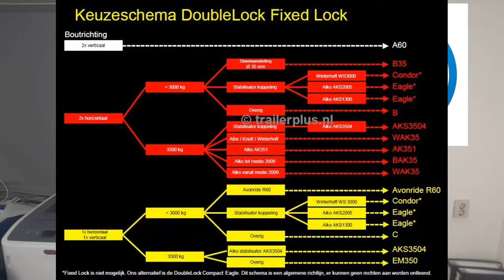DISSELSLOT CARAVAN, DISSELSLOT AANHANGWAGEN, SCM GOEDGEKEURD DISSELSLOT VOUWWAGEN, zelf monteren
Een disselslot monteren aan de caravan of een aanhangwagen disselslot monteren is vaak een vereiste van de verzekering. Ook raadt o.a. ANWB aan om een goedgekeurd disselslot te monteren.

Monteren SCM goedgekeurd disselslot DoubleLock, waar moet je op letten? Patrick Strijker legt uit wat de aandachtspunten zijn.
SCM gekeurde sloten zijn er in vele verschillende maten en uitvoeringen. In deze video legt Patrick je eenvoudig uit waar je op moet letten om de juiste keuze te maken. Sloten zijn vaak specifiek voor een bepaald merk of type kogelkoppeling. Let op het laadvermogen en de boutaansluiting. Doubelock sloten worden geleverd inclusief montagesets en zijn SCM goedgekeurd voor de verzekering.
SCM goedgekeurde sloten zijn vaak een vereiste van de verzekering. Wil je een paardentrailer, aanhangwagen, caravan of boottrailer verzekeren tegen diefstal, dan kan je bijna niet om een SCM goedgekeurd slot heen.

 En hoe werkt een disselslot eigenlijk? Het komt allemaal voorbij in deze korte video.

reacties op de video of zelf een onderwerp waar je meer van wilt weten? reageer, of stuur ons een berichtje.

Wil jij ook gemak, snelheid en een betrouwbare partner voor je aanhangeronderdelen?

Deze video wordt u aangeboden door TrailerPlusTIPS   Elke aanhangerklus begint bij TrailerPLUS

vbv goedgekeurd slot caravan
scm goedgekeurd slot caravan
goedgekeurd slot voor caravan

scm goedgekeurd slot boot
scm goedgekeurd slot buitenboordmotor
vbv/scm goedgekeurd slot
lijst scm goedgekeurde sloten
scm vbv categorie 1 goedgekeurd slot
scm goedgekeurd slot motor
slot aanhanger deur
slot aanhanger gamma
aanhanger slot praxis
aanhanger slot bevestigen
aanhanger slot karwei
aanhanger slot heuts
aanhanger slot scm
aanhanger slot verzekering
slot aanhangwagen auto 5
slot aanhangwagen aldi
aanhangwagen slot auto
slot aanhangwagen brico
aanhangwagen slot bevestigen
aanhanger slot cranenbroek
slot caravan aanhanger
doublelock slot aanhanger
aanhanger deksel slot
disselslot aanhanger
aanhanger slot erop zetten
slot gesloten aanhanger
slot aanhangwagen gamma
goedgekeurd slot aanhanger
aanhanger slot hornbach
slot aanhangwagen hubo
aanhangwagen slot kopen
aanhanger kogelslot
slot op aanhanger
slot op aanhangwagen
slot op aanhangwagen tijdens rijden
aanhanger op slot zetten
aanhanger op slot achter auto
rijden met slot op aanhanger
onderbouw slot aanhanger
slot aanhangwagen plaatsen
slot aanhangwagen praxis
scm slot aanhanger
trekhaak slot aanhanger
wielklem slot aanhanger
aanhanger slot truck
aanhangwagen slot tijdens rijden
tas slot aanhanger
slot voor aanhanger
slot voor aanhangwagen
slot voor aanhangwagen gamma
slot voor aanhangwagen kopen
beste slot voor aanhanger
vbv slot aanhanger
sloten voor aanhanger
wielslot aanhanger
wielklem aanhanger,
disselslot caravan,
disselslot aanhangwagen,
disselslot gamma,
disselslot praxis,
disselslot anwb,
disselsloten,
disselslot trailer,
disselslot doublelock,
disselslot bevestigen,
disselslot aks 3004,
disselslot alko aks 1300,
disselslot aks 1300,
disselslot alko aks 3004,
disselslot alko aks 2000,
disselslot aanhangwagen gamma,
disselslot caravan scm,
disselslot caravan alko,
disselslot compact eagle,
milenco compact disselslot,
carpoint disselslot,
disselslot doublelock compact condor,
doublelock disselslot,
disselslot hoe werkt het,
disselslot ifor williams,
disselslot kip caravan,
disselslot knaus sudwind,
disselslot kopen gamma,
disselslot knaus caravan,
disselslot kogelmontage,
lockloy disselslot,
disselslot monteren,
disselslot marktplaats,
disselslot masta,
mewaho disselslot type t280,
disselslot tasmodel monteren,
mewaho disselslot,
disselslot onderdelen,
disselslot openbreken,
disselslot plaatsen,
disselslot pega,
disselslot pen,
disselslot robstop ws 3000,
alko disselslot rood,
disselslot steady ks24 alko aks-1300,
disselslot stalling,
disselslot sleutel kwijt,
steady disselslot,
disselslot test,
disselslot trekhaak,
disselslot vouwwagen,
disselslot vastmaken,
disselslot vbv gekeurd,
disselslot voor westfalia ssk,
disselslot winterhoff,
disselslot winterhoff ws 3000 h,
disselslot ws 3000 caravan,
disselslot youtube